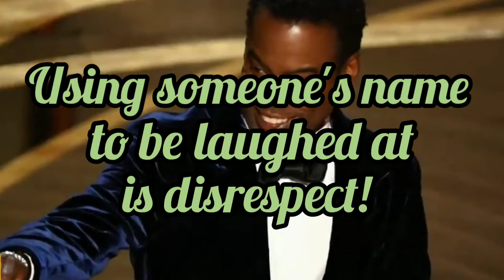Will Smith has Message to All Comedians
If you noticed disrespectful comedians mention names to make their show funny and this must not be tolerated.